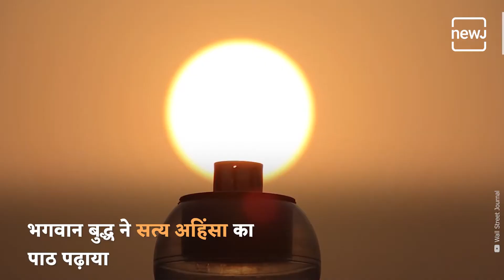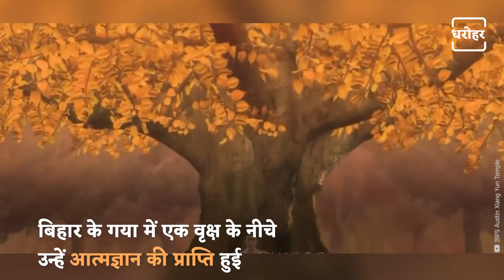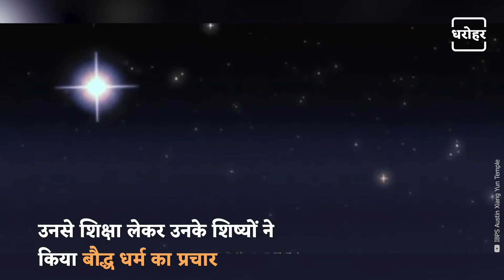Story Of Lord Vishnu's Incarnation Buddha Avatar | आखिर भगवान विष्णु ने क्यों लिया था बुद्ध अवतार?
Lord Vishnu has innumerable avatars, of which the Dashavatar or known as the ten incarnations are the most talked about. According to religious texts, Gautama Buddha Avatar, the originator of Buddhism, was also an incarnation of Lord Vishnu.

भगवान बुद्ध को माना जाता है भगवान विष्णु का नौवां अवतार आखिर क्या वजह थी जो भगवान को लेना पड़ा बुद्ध अवतार. NEWJ धरोहर के इस वीडियो में देखिए भगवान विष्णु के नौवें अवतार बुद्ध की कहानी

𝐖𝐞𝐛: 𝐡𝐭𝐭𝐩𝐬://𝐰𝐰𝐰.𝐭𝐡𝐞𝐧𝐞𝐰𝐣.𝐜𝐨𝐦